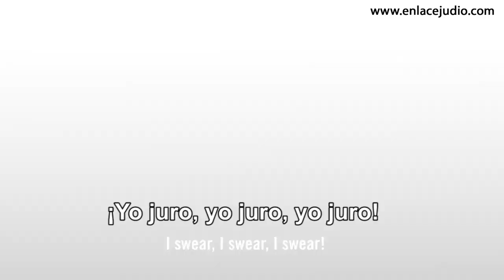Cómo estos soldados israelíes dedican su vida a su país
La ceremonia de juramento de los soldados israelíes es uno de los eventos más emotivos de su servicio militar. Cada soldado, hombre o mujer, entiende la importancia de sus acciones. Si no defendemos nuestra patria, sabemos cuáles son las consecuencias. Israel no tiene otra opción. El servicio militar es obligatorio.